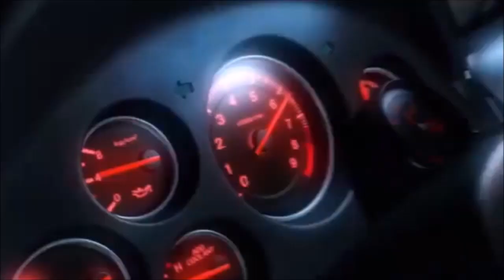Operation flashpoint dragon rising: Délogé l’ennemie du monastère - ( P9 )